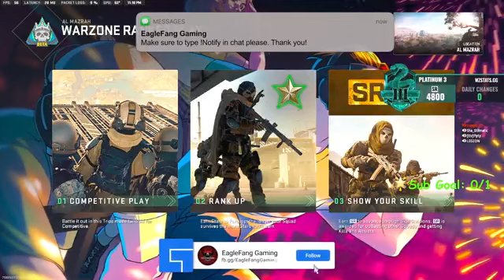I bet you wont Click Here 😁 part 11